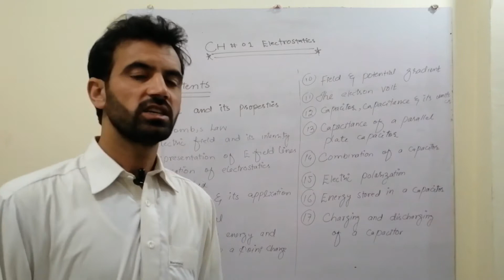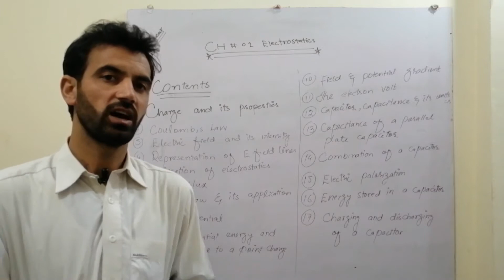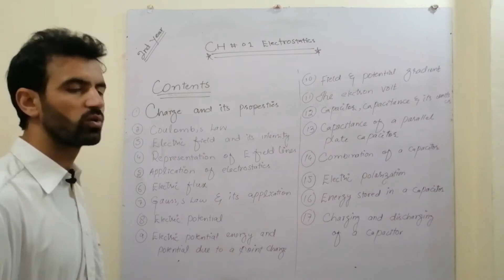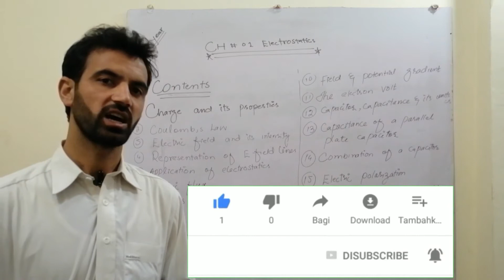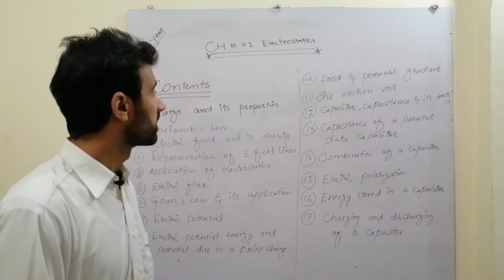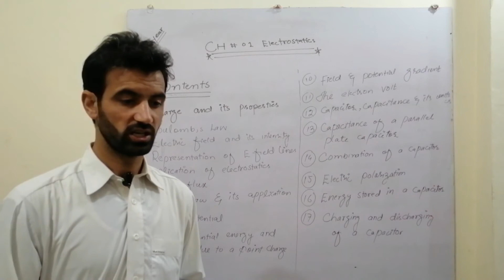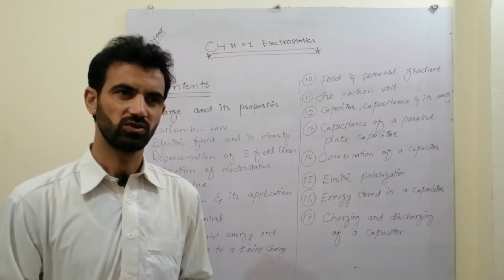Electrostatics and Charge || Contents || Part-II || Urdu/Hindi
Learn what is electrostatics and charge in physics. Drift Tech will teach you about electrostatics and charge in details.
In this video we just included all the course contents of first chapter of physics class 12th  called (Electrostatics and Charge).